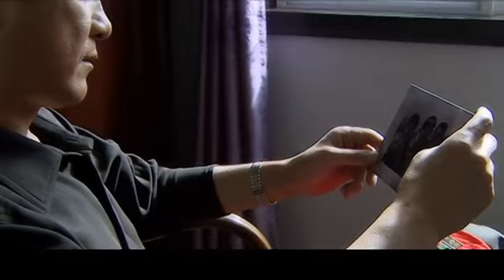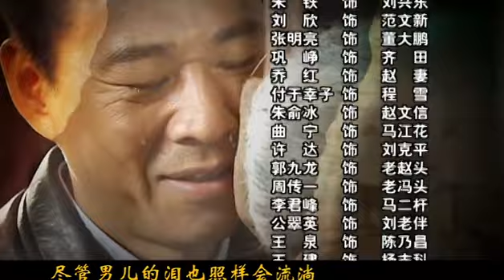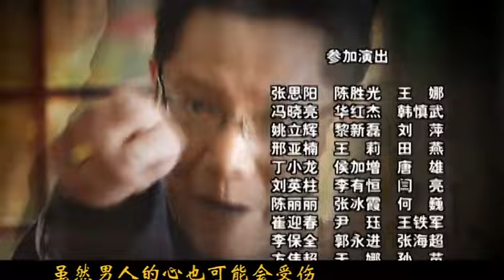【张丰毅主演】半路兄弟 23 | Brothers 23 张丰毅再显硬汉本色，还原90年代中国工人下岗浪潮下的逆境重生。（主演：张丰毅/李强/柯蓝/黄若萌/宗平/茹萍）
该剧讲述了20世纪90年代，一个大型军工厂即将面临破产，厂长程锐临危受命，带领“众兄弟”改革脱困的故事。

剧情简介：
  自从力挽狂澜挽救了濒临倒闭的579厂，程锐（张丰毅饰）备受器重。不久便临危受命被派到将要破产的188厂，期求再生奇迹。他推荐了自己的好搭档兼老战友王大义（宗平饰）做书记。走马上任没多久，程锐发现事情的复杂程度远远超出想象：历届领导班子的欠债、腐败问题，老工人拿不到工资以至无法供电供暖、生活无法保障不得已多次上访问题,都令改革举步维艰。和程锐交情深厚的铁杆发小赵君亮（李强饰）、郎三（黄若萌饰）共为厂内领导，却在厂中各持立场、互不相让，如今两人已形同陌路。程锐靠智慧和诚意赢得了群众的支持，逐渐填补资金和技术缺口，并试图把赵君亮和郎三团结起来共同搞活188厂。因做事方式上的差异，王大义误会自己偏袒赵君亮，对自己心生不满。赵君亮有心改邪归正，其团伙却暗中集结黑暗势力，威胁程锐及其家人的人身安全。赵君亮终是无法摆脱黑暗的过去，郎三为了赶进度工伤住院，王大义劳累过度患上淋巴细胞癌，程锐陷入痛苦之中。此番兄弟，只到半路。

导演: 姚晓峰
主演: 张丰毅/李强/柯蓝/黄若萌/宗平/茹萍

类型: 伦理、剧情、年代、家庭
制片国家/地区: 中国大陆
语言: 汉语普通话